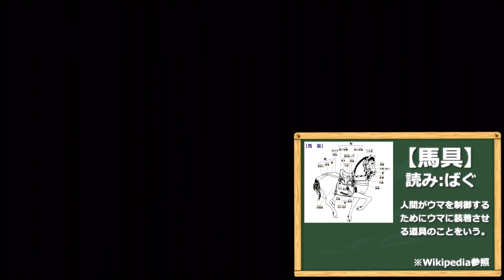【MHS実況】それは、モンスターとの絆を結ぶ物語#2【モンスターハンターストーリーズ】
進化を超えろ　メガシンカ！